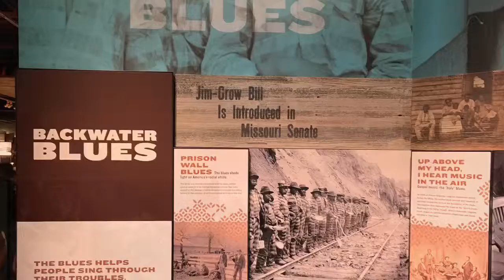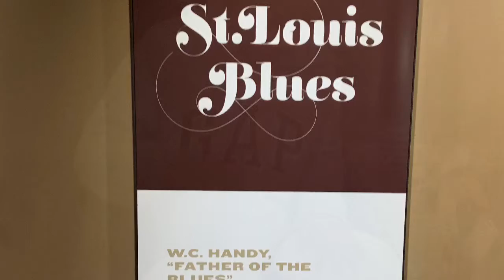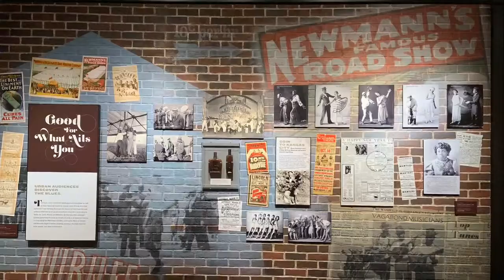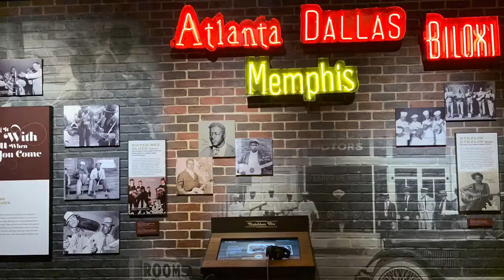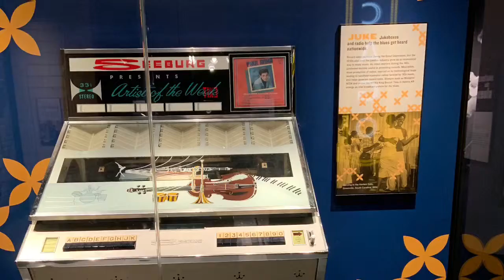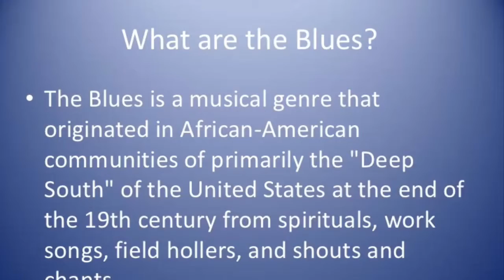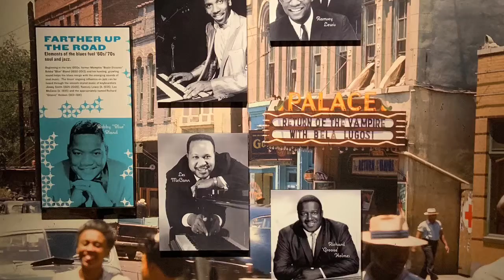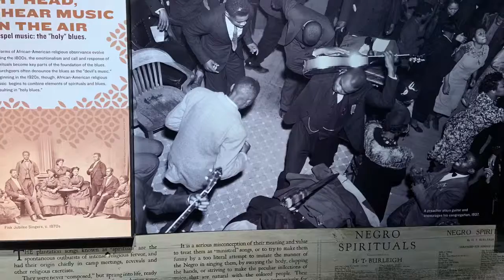National Black History Museum